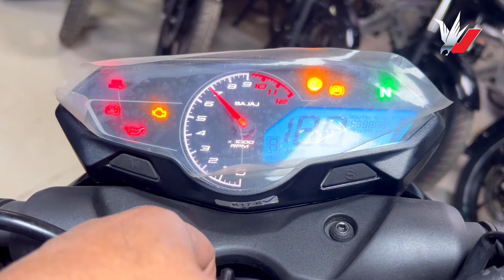New Bajaj Pulsar N160 - Amazing New Black [ N160 FI - ABS DD ] All in Fantastic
Amazing New Black - Bajaj Pulsar N160 [ N160 FI - ABS DD ] All in Fantastic

bajaj pulsar n160 bajaj pulsar n160fiabs bajaj pulsar n160 bangladesh

New Pulsar N160 Mileage    50 Kmpl
New Pulsar N160 Topspeed 120 Kmph

New Pulsar N160 price in Bangladesh Tk.260000-BDT - Approx

New Pulsar N160 Specification

Type         Single cylinder, 4 stroke, SOHC, 2 valve, Oil cooled, FI
Maxpower 16 PS @ 8750 rpm
Cooling System Oil Cooled
Gears 5
ABS Duel Channel ABS
Suspension Front  Telescopic
Suspension Rear  Monoshock
Wheel Front Type Alloy
Wheel Rear Type Alloy
Tire Type Tubeless
Tire Front 100/80-17
Tire Rear 130/70-17
Brake Front Disc
Brake Front Diameter 280 mm
Brake Rear Disc
Brake Rear Diameter 230 mm

New Pulsar N160 Features

Speedometer Digital
Odometer Digital
Techometer Digital
Tripmeter Digital
Clock         Digital
Gear Ddisplay Yes
Fuel Indicator Yes
Usb Port Yes

New Pulsar N160 price in india  Rs 1.23 Lakh (Ex-showroom price Delhi) - Approx

NEW MOTORCYCLE